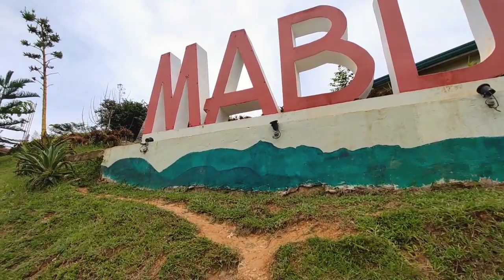Exploring Silvino Lubos Northern Samar 2023.🚁